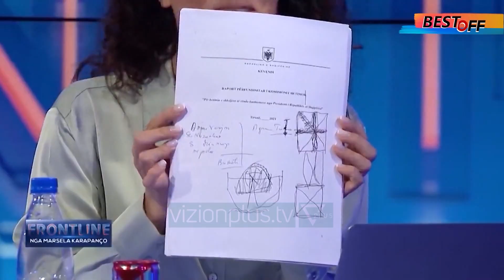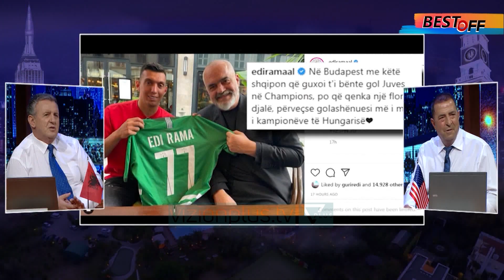FAKE OFF - Mos humbisni më të mirat e Fake Off... 8 - 28 Korrik 2021 - Show - Vizion Plus